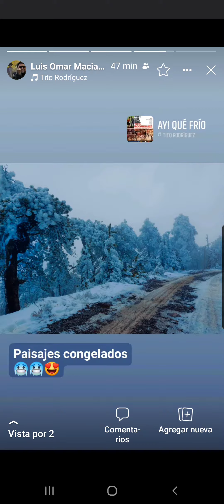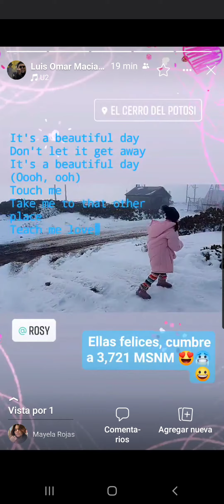Toya al Potosí